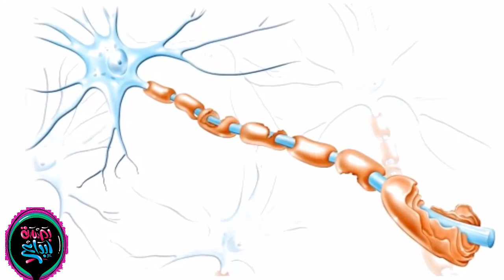هذه الطفلة عمرها 5 سنوات ترفض العلاج .. وترجوا اهلها : دعوني اموت !! شاهد السبب